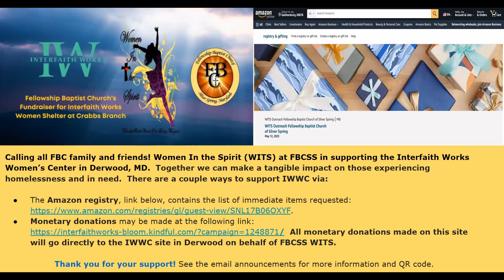FBC - May 21, 2023 Announcements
Fellowship Baptist Church Silver Spring, Maryland